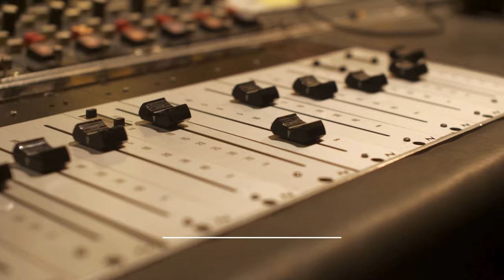Trump, Vaccines, and Inequality | Steven Pinker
In this episode, we're honored to welcome Dr. Steven Pinker, a renowned cognitive psychologist, linguist, and popular science author. Dr. Pinker, a professor at Harvard University, is celebrated for his extensive research and thought-provoking writings on language, the mind, and human nature. With a career marked by contributions to cognitive science and public understanding of psychology, Steven shares his profound insights into the complexities of human cognition, language, and society.

Throughout our dialogue, Steven delves into the intricacies of rationality, discussing how biases and pseudoscience shape our understanding of the world. He tackles the controversial and often misunderstood topics of free speech, the use of taboo language, and the psychological underpinnings of societal norms. A significant portion of our conversation is dedicated to the critical examination of the anti-vaccination movement, exploring the balance between skepticism and trust in scientific authority.

Steven's discussion extends to the realm of game theory and its implications for nuclear warfare, offering a unique perspective on conflict resolution and the potential for global peace. Furthermore, he provides an insightful analysis of political figures like Donald Trump, reflecting on the broader implications of leadership and governance in America today. The conversation also touches on altruism, poverty, and the moral imperatives that guide our actions towards a more equitable society.

Drawing from his latest work and a prolific writing career, Steven Pinker presents a captivating exploration of human behavior, the power of language, and the quest for understanding in an ever-complex world. His reflections encourage listeners to reconsider their views on life's most pressing questions, fostering a deeper engagement with the philosophical underpinnings of our shared human experience.

Timestamps:
00:00 Trailer
00:52 Introduction
02:42 Biases & Political Pseudoscience
05:55 Anti-Vaccination Movement
14:46 Free Speech & N-Word Controversy
33:27 Nuclear Warfare
44:59 Donald Trump
47:47 American Society
50:25 Altruism & Global Poverty
57:26 Concluding Thoughts

Hosted by two passionate Oxford students, The LOAF Podcast aims to bring you engaging discussions with influential personalities, delving into topics that matter to our society and the world at large.